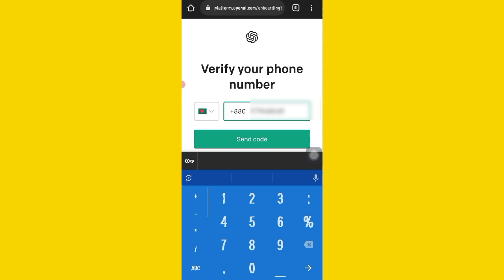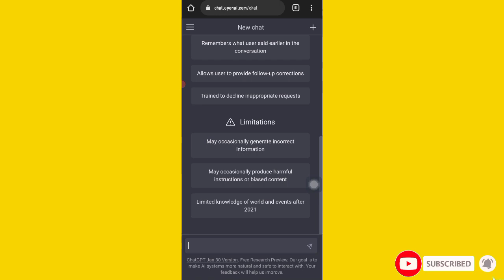Cómo registrarse chat gpt openai cuenta crear | Sign up chat gpt account | How to login ChatGPT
√ How to sign up chat gpt in mobile
√ How to sign up chat gpt openai account create
√ How to login chatgpt
√ Chatgpt sign up without phone number
√ Chat gpt sign up process
√ ChatGPT sign up
√ Chat gpt sign up
√ Sign up chat gpt account

como registrarse en chatgpt
registrarse en chat gpt sin número de teléfono
cómo registrarte en chat gpt
registrarse en chatgpt
registrarse en chat-gpt
registrarse chat gpt
cómo registrarse en chat gpt
crear cuenta en chat gpt
verificar cuenta chat gpt
como registrarse en chatgpt sin numero de telefono
crear cuenta chat gpt
crear cuenta chatgpt
crear cuenta chat open ai
registrarse en chat gpt
registrarse chatgpt
registrarse